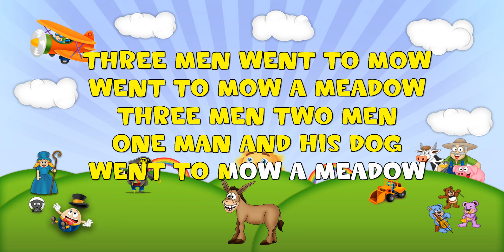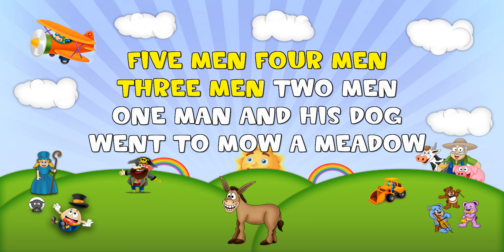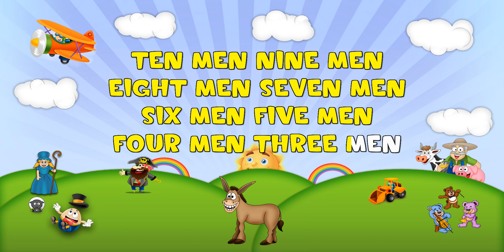One Man Went To Mow Sing 2 Me Nursery Rhyme Karaoke